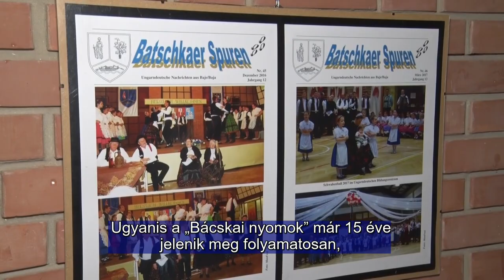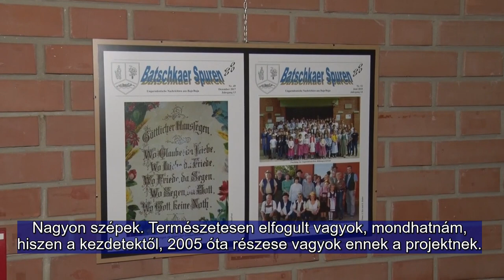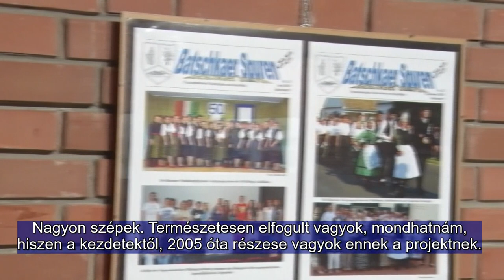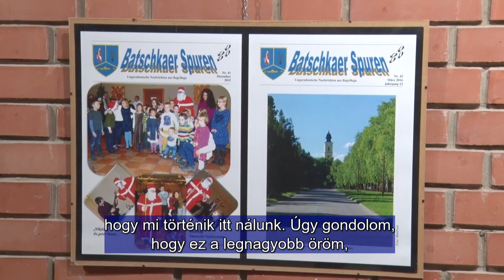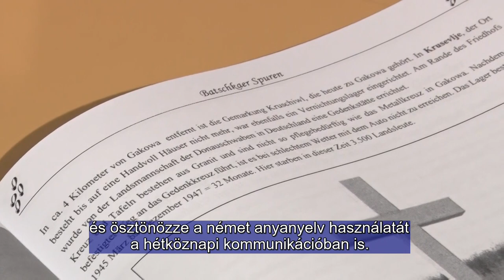Bácskai Nyomok című német nyelvű regionális újság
„15 év, 65 szám” címmel nyílt szerdán kiállítás a Magyarországi Németek Általános Művelődési Központjában, Baján. A Bácskai Nyomok  című német nyelvű regionális újság első száma 2005 novemberében jelent meg. Mottója „Nyomokat keresni, nyomokat hagyni”. Ennek szellemében tudósítanak negyedévente a Bács-Kiskun megyei német nemzetiségi települések kulturális rendezvényeiről és a népcsoportot érintő aktualitásokról. Az újság fontos részét képezik a történelmi visszaemlékezések és nemzetiségi emlékhelyek, de helyt kapnak benne sváb ételek receptjei, bácskai tájszólásban írt történetek, viccek és nyelvi fejtörők is. A kiadó, a Bácskai Német Nemzetiségi Közhasznú Alapítvány célja, hogy erősítse e kis közösségen belül  az összetartást, valamint ösztönözze a német nyelv nyilvános használatát.

„15 Jahre, 65 Ausgaben” mit diesem Titel wurde am Mitwoch eine Ausstellung im Ungarndeutschen Bildungszentrum in Baje eröffnet. Die erste Ausgabe der deutschsprachigen regionalen Zeitung „Batschkaer Spuren” erschien im Novemer 2005 mit dem Motto: „Spuren suchen, Spuren hinterlassen”. In diesem Sinne wird vierteljährlich über kulturelle Veranstaltungen der ungarndeutschen Siedlungen im Komitat Bács-Kiskun und über Aktualitäten in der ungarndeutschen Szene berichtet. Einen wichtigen Teil der Zeitung bilden historische Rückerinnerungen sowie ungarndeutsche Gedenkstätten, man findet aber auch Rezepte von schwäbischen Gerichten, Geschichten in Batschkaer Mundart, Humorvolles oder Sprachrätsel. Ziel des Herausgebers, der Stiftung für die Ungarndeutschen in der Batschka ist, die Kohäsion in der kleinen Gemeinschaft zu stärken sowie den öffentlichen Gebrauch der deutschen Sprache zu fördern.